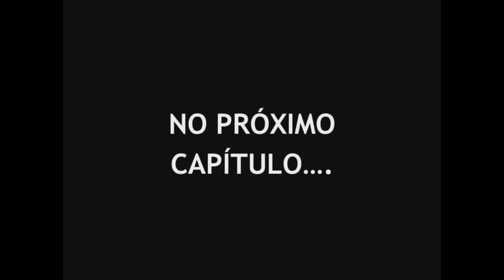Especial: Volta ao Mundo com Poliana Okimoto (Video 2)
Video 2 do Especial feito sobre a nadadora campeã mundial em Maratonas Aquáticas, Poliana Okimoto.

Direção: Carolina Moncorvo
Edição de Video: Beatriz Nantes
Edição de Audio: Gabriel Moncorvo